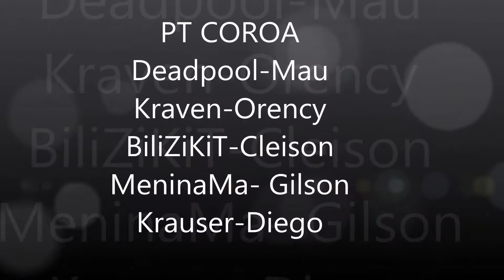GUILD MARVEL PT COROA ICONEMU